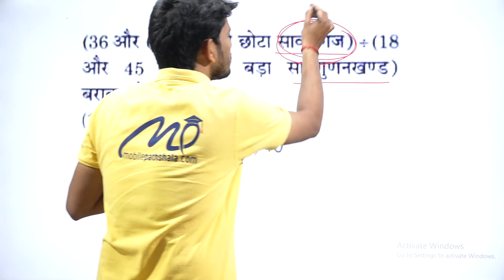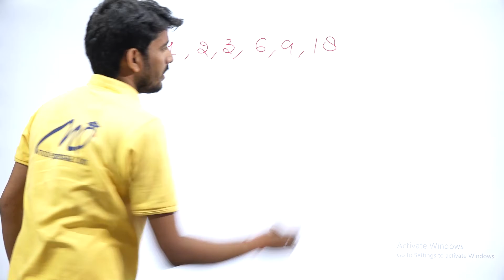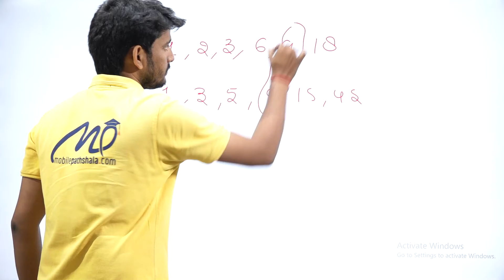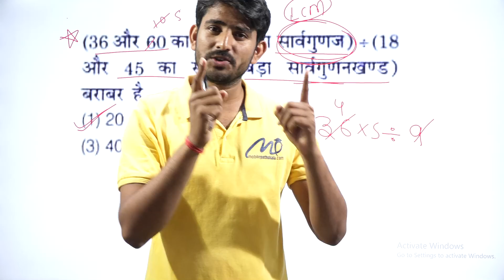UPTET EXAM 2021 MATHEMATICS | CAPSULES CLASS | LEARN WITH MOBILE PATHSHALA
TET exam ki taiyari kare Mobile pathshala ke sath. Apni bhasha Hindi me aasan tareeke se.
MATHEMATICS  important question for UPTET Exam.

Prepare Mathematics for TET Exam 2020 | Full Course |
Learn with Mobile Pathshala
Crash Course for TET